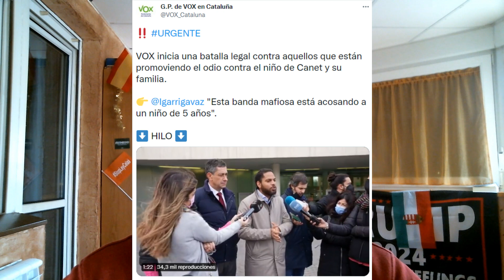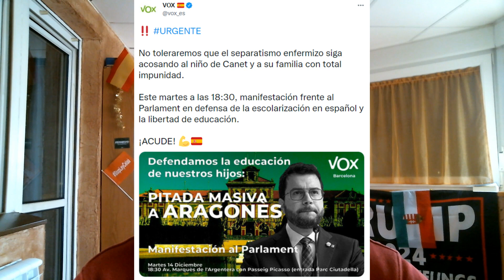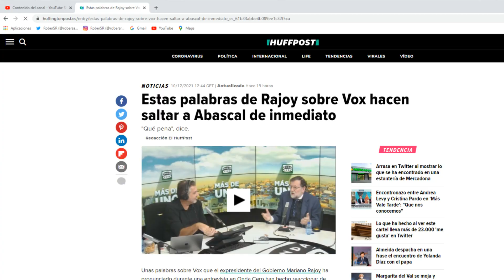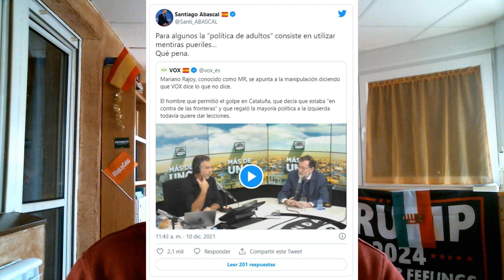CASADO MIENTE SOBRE VOX Y HACE EL RIDÍCULO, RAJOY ATACA A ABASCAL Y VOX EN DEFENSA DEL NIÑO DE CANET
Bienvenidos a RoberSR!!! Nuevo vídeo en el canal comentando las últimas mentiras de Pablo Casado sobre VOX, los nefastos ataques de Mariano Rajoy a Abascal y como VOX ha salido en defensa del niño de Canet. Todo esto y mucho más en el vídeo de hoy!!!